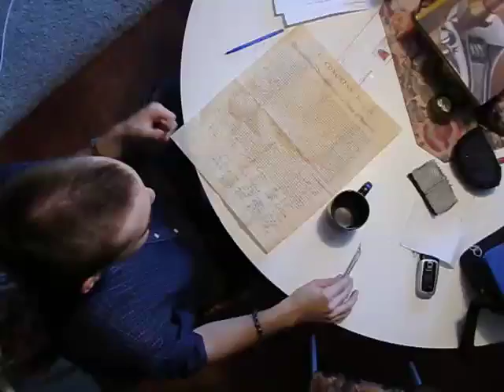Secret Assassin Guy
Watch as the plot unfolds and reveals a big load of mystery, excitement and weird stuff.